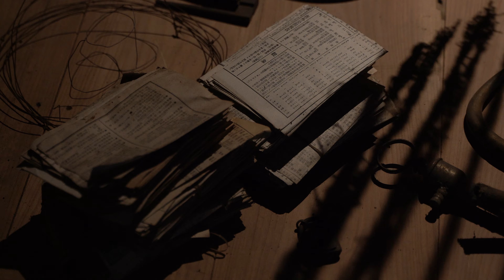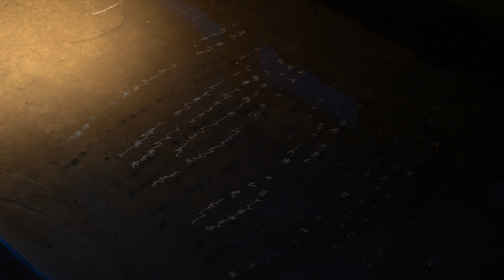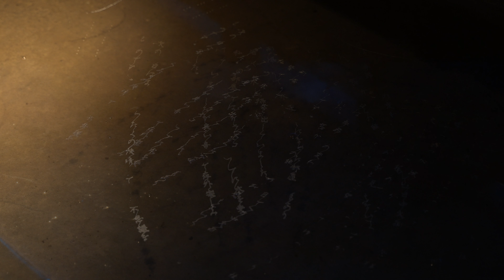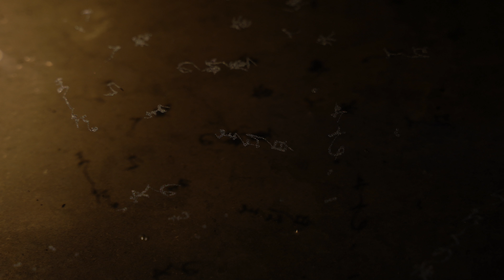村上 郁 《41 から 44 のつまずき》 MURAKAMI Kaoru “Unconscious Stumbling Points for 41 to 44“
ひと連なりの部屋を観察する。散歩をするように部屋を眺める。その中からトリガーを見つけ、小さな操作を加えていく。それはほとんど生活と地続きで、鳥が好みの素材で巣を作るとか、芋虫がさなぎになる時のポーズであるとかと同じかも知れない。あるいは、突拍子もないと思っていた考えが、実は身近な出来事だったり、無意識の躓きのようなものへの眼差しにも似ている。

Observe a series of rooms. Look through the rooms as if I was taking a walk. Find the triggers in the space and add small manipulations. It's almost like a part of daily life, such as the way a bird builds a nest out of its favorite material or the pose of a caterpillar as it forms a chrysalis. Or perhaps an idea that I thought was outlandish is actually a familiar event, similar to the way we look at things like unconscious stumbling points.

会場：やませ Yamase